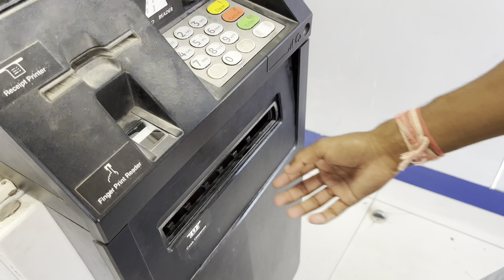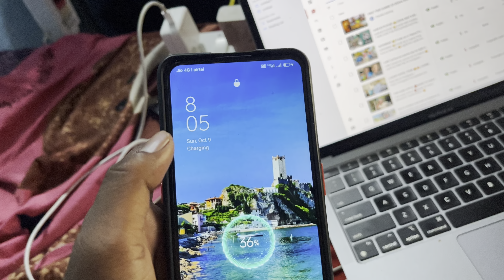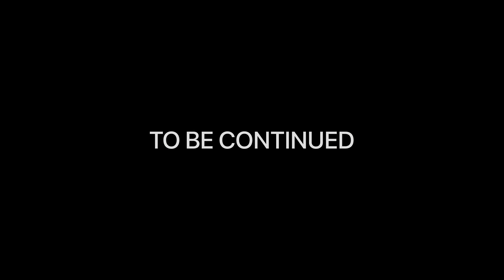GAON KI KHET MAIN COW KO LE GAYE KHUTNE 😅